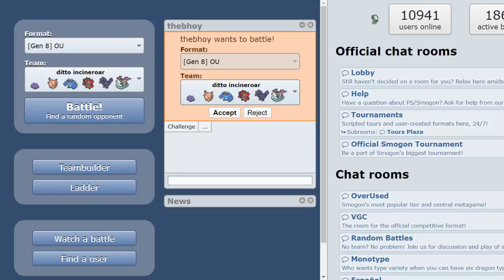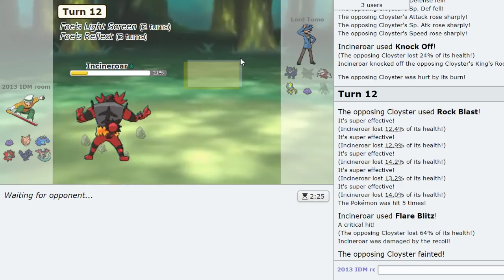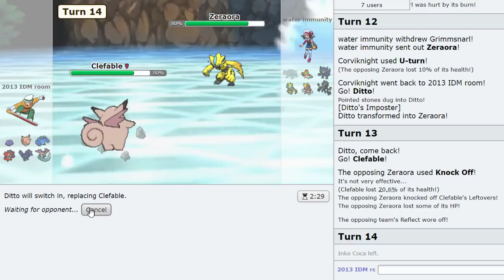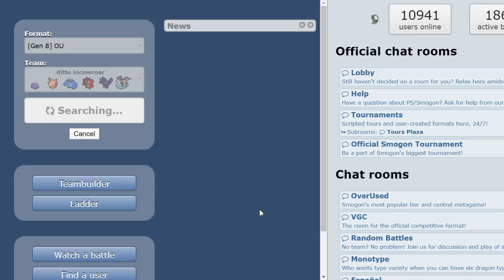First Game Stall, Second Game Stall, Third Game Stall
aye game 2 was HO but u get the gist